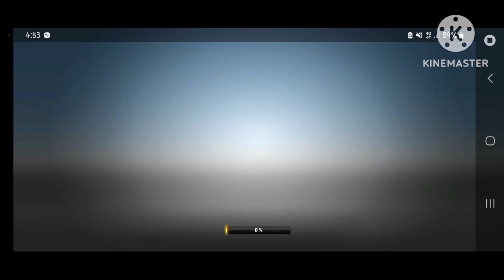Emergency HQ Android Gameplay Part 5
EMERGENCY HQ is a rescue simulation game. Take control of emergency units, including fire and ambulance, police, SWAT and technical services. Head up operations of rescues, crimes, medical and catastrophe management, dispatch and command vehicles and personnel.